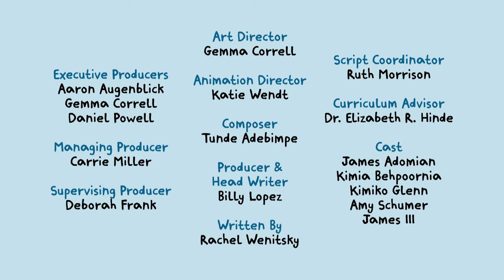City Island | The World | PBS KIDS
Watt and his class go to the planetarium and learn from the Earth herself, Terra, about how City Island is one community part of a bigger world.